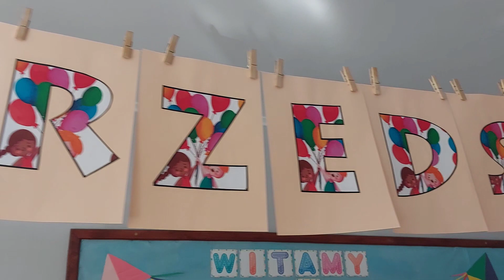Dzień Przedszkolaka 2023